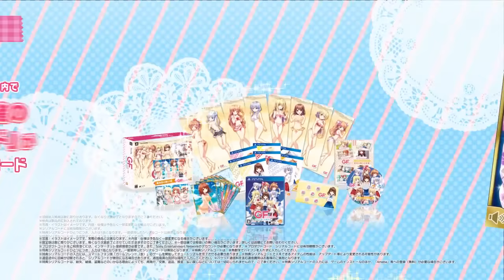Girl Friend Beta: Summer Vacation Spent With You Introduction Trailer ~ PS Vita